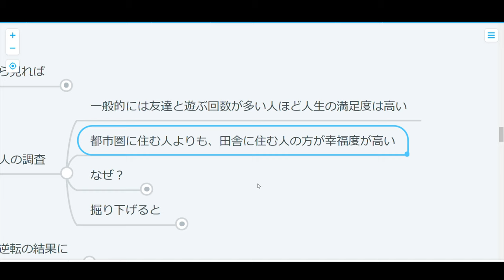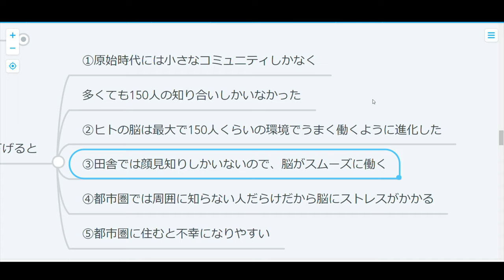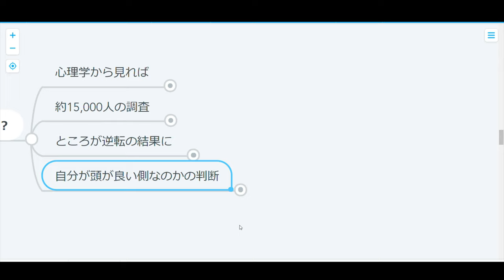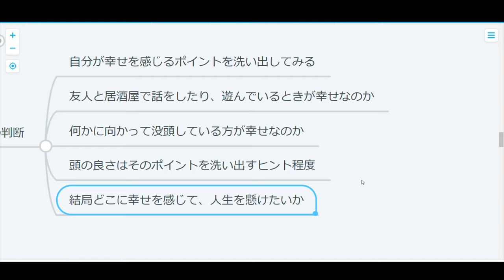【ストレス】孤独を感じるのはあなたが賢いから？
人間は人間と付き合うことで満足感や幸せを感じるけど
いまいち人付き合いが嫌だな～という人は
もしかしたら頭が良いからかも？